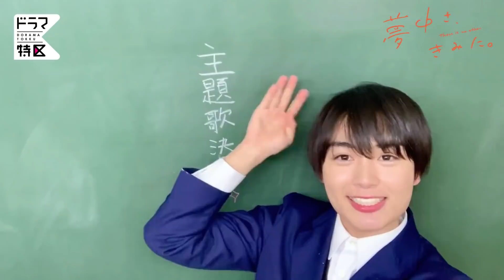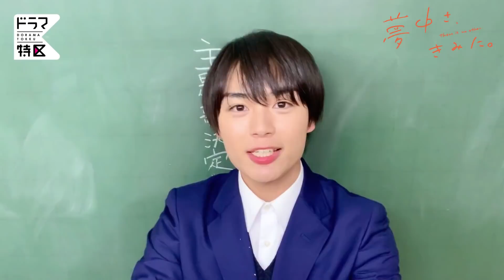【公式】夢中さ、きみに。＊ なにわ男子主題歌決定記念＊大西流星SPコメント【ドラマ特区】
‹放送情報›
■ドラマ特区「夢中さ、きみに。」
ＭＢＳ   1月7日スタート　　毎週木曜 24:59～
テレビ神奈川 1月7日スタート　　毎週木曜 23:00～
チバテレ   1月8日スタート　　毎週金曜 24:00～
テレ玉    1月13日スタート　毎週水曜 24:00～
とちテレ  1月14日スタート　毎週木曜 22:30～
群馬テレビ　 1月14日スタート　毎週木曜 23:30～
‹配信›
見逃し配信：TVer、MBS動画イズム、GYAO
見放題独占配信：TELASA、auスマートパスプレミアム、J:COMオンデマンド、milplus

出演：大西流星（なにわ男子/関西ジャニーズJr.）
高橋文哉　福本莉子　坂東龍汰　楽駆　前田旺志郎　望月歩
河合優実　伊藤万理華　横田真悠
原作：和山やま『夢中さ、きみに。』（ビームコミックス／KADOKAWA刊）
監督：塚原あゆ子　髙野英治　宮﨑萌加
脚本：喜安浩平　濱田真和
主題歌：なにわ男子（関西ジャニーズJr.）「夜這星」
オープニングテーマ：Broken my toybox 「Hello Halo -ReLight-」（Universal Connect）
制作：TBSスパークル
製作：「夢中さ、きみに。」製作委員会・MBS

 ©「夢中さ、きみに。」製作委員会・MBS